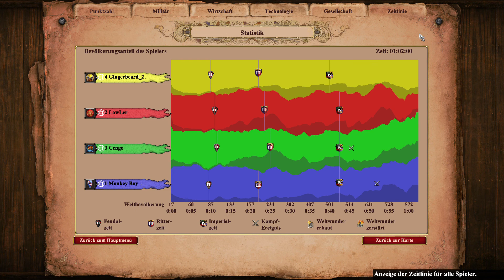Arabia 2v2 AoE2 DE TRYHARD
Maya-Sicilians versus Vikings-Malians